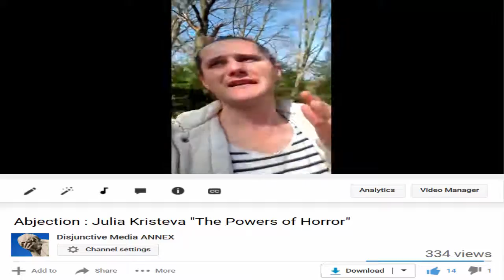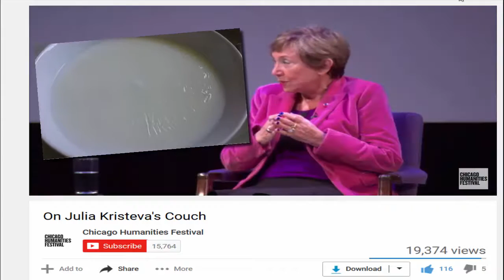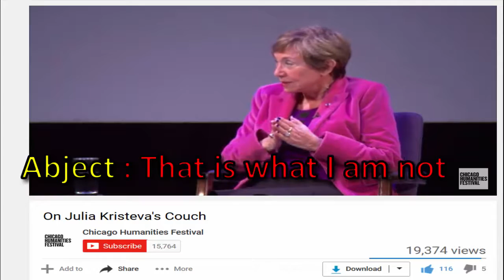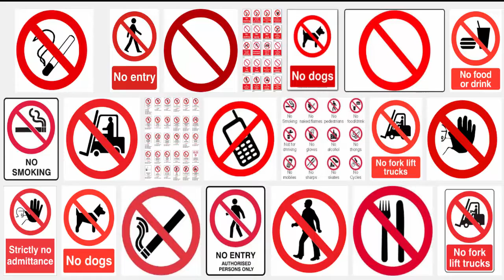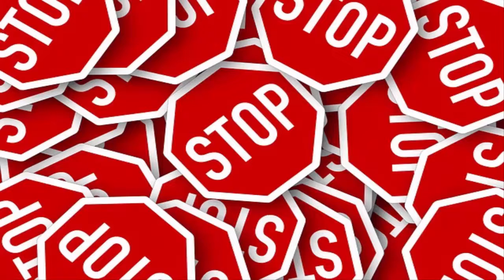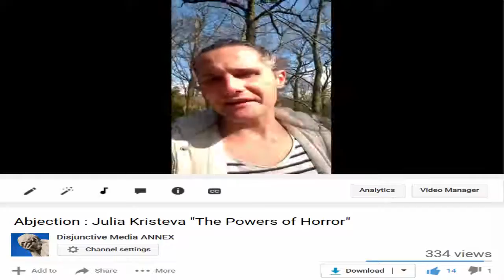Abjection as an Individuation Process | Julia Kristeva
What are the differences between abjection and psychological projection?

This question was asked shortly after I released my first video on abjection, where I painted a grim picture about how abjection functions in the way we order our reality, how it affects norms and customs, relationships and how it influences bullying, racism, various phobias and is akin to being a snob.
The difference isn't apparent immediately as abjection is difficult to grasp as a concept, but if we think of abjection in a less negative sense and take into account how it is a process of individuation, we can then compare it psychological projection, which is always negative. An interesting starting point is the prefixes of these terms. "Ab-" means "away from" and "pro-" means "substitute". The suffix of both terms, "-ject" means "to throw".
Abjection sits in between the object and the subject. The object is defined as "that is that outside", the subject is "I am this inside" and the abject is "that what I am not", which indicates how it is neither subject nor object, but it does inform what the subject is through negation.
Kristeva describes how she is repulsed by the skin on boiling milk, which is something of substance, an object, yet it does not have anything to do with her subjectivity. That being said, given her rejection of it, her prohibition of this object, she is defining her subjectivity, "I don't like the skin on milk", is talking about an object that the subject is rejecting - therefore it is abject. By extension, her parents don't mind the skin on boiling milk and through this abjection, she separates "away from" her parents as an individual.
The abject defines borders and boundaries, we draw a line between our subjectivity and certain objects through rejection - this is the abject. It stems from disgust, vomiting and nausea are biological expressions of the abject. Kristeva asks if we can exist without borders, or more specifically, can "I" exist without borders. Without the abject, we could not be individuals. We can experience abjection when we encounter bigotry, racism and bullying - we draw a line between the substance and the subject to express our disgust of these actions.
Projection on the other hand is not based on substance and is subject related. If I personally lie all the time and presume that everyone must lie from my experience, thereby declaring that "Everyone is a liar because I too lie", that is projection. It is more abstract and concept based, rather than something of substance, material or objective. More extreme forms of projection can be seen when a woman accuses a childless mother of being a bad mother, in order to shift the blame from her own failings, or a religious person measures atheists by their own standards. Projection "substitutes" and diverts our values onto others.
Put in even more simple terms - projection diverts boundaries, whereas abjection subverts boundaries. Projection causes (someone or something) to change course or turn from one direction to another and distracts (someone) from something, where abject will undermine the power and authority of (an established system or institution), overthrow, unsettle and destabilise the presumptuous, or (of a person or their behaviour) failing to observe the limits of what is permitted or appropriate.
Abject seeks to be definitive, where projection refuses to meet agreement.
This is my attempt to show abjection in principle, where it is a necessary function of our individuality, it defines the self and the other through negation, which then creates the affirmative as a result. The next phase of my inquiry leads to how abjection is related to snobbery and tribalism, excessively defining what we are not, can be seen in a negative view, which either produces empathy, in which case transference and projection can become problematic, or tolerance, which is better described as apathy, lack of care about the other, but not being aggressive towards the other, or ignorance and violence towards the other.
Projection is something that we are and others are not, the abject is what we are not and others are.